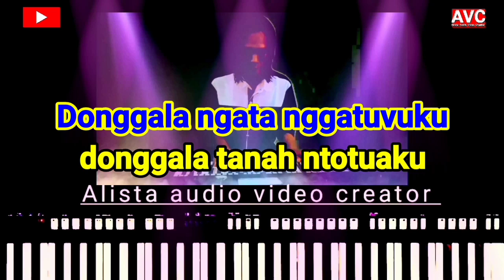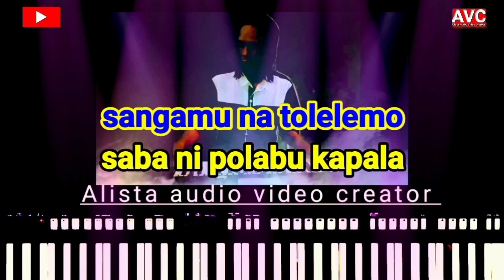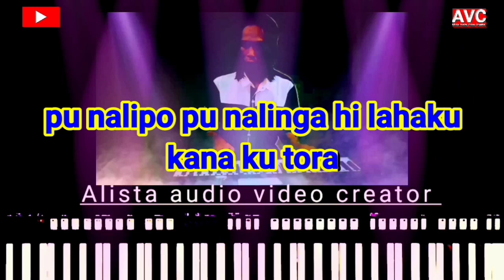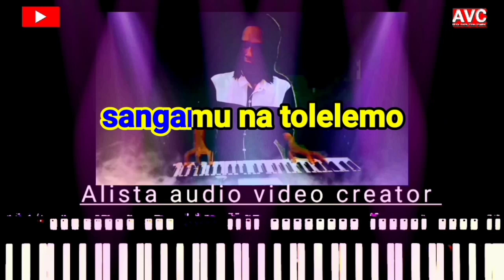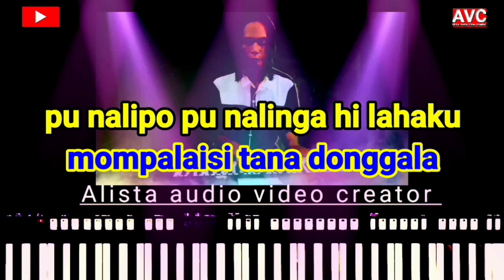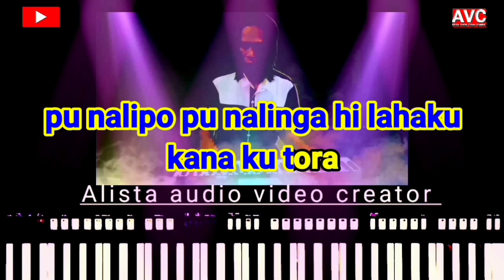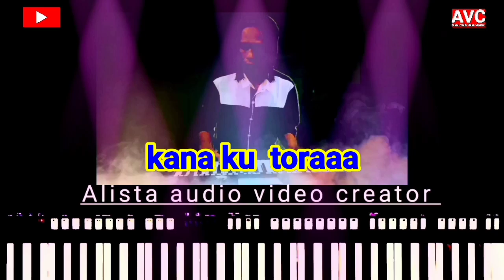Karaoke KAILI DONGGALAKU NADA PRIA CIPT ATANG TASIBURI music song with lyrics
Karaoke versi ALSTA judul  DONGGALAKU NADA PRIA Kdipopulerkan ISNA ASHAR Cipt ATANG TASIBURI lagu Daerah Kaili Sulawesi tengah Indonesia
 karaoke kaili  karaoke version music keyboard Yamaha psr S 950 Alista music Electone l karaoke organ tunggal instrument no vocal full lirik berjalan memudahkan untuk belajar menyanyi Karaoke songs with lyrics  jangan lupa subscribe like comen terimakasih 🙏🙏🙏